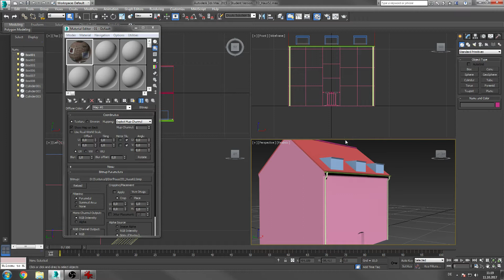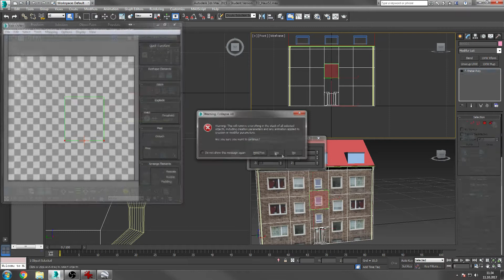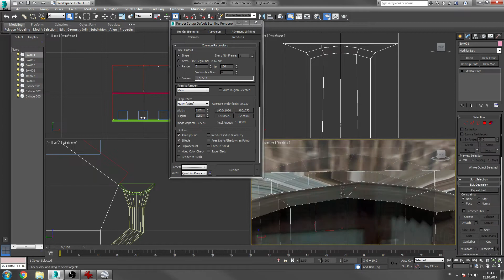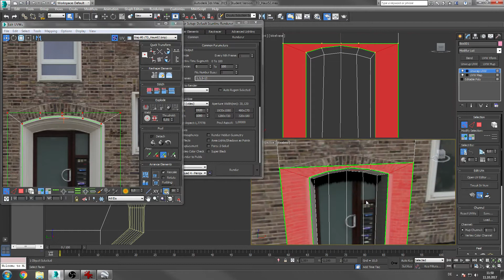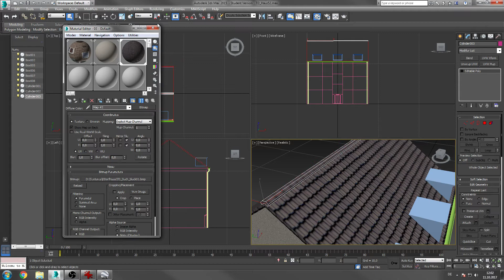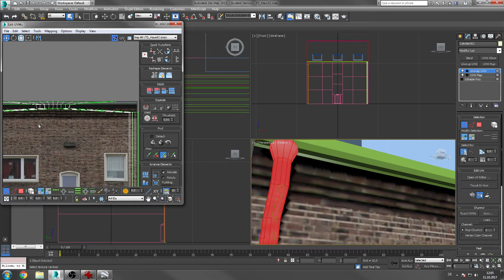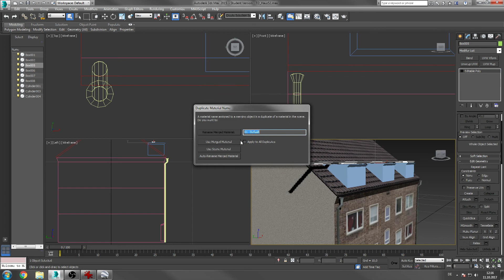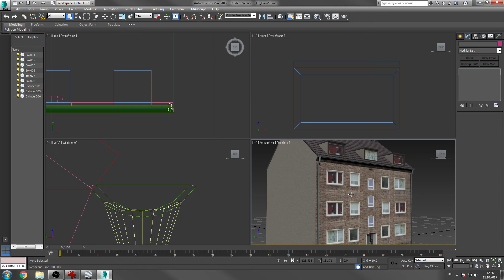[ENG] Applying a TEXTURE - LOTUS Houses Tutorial #4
If you want to create a map for LOTUS, you can build houses or other 3d-models located on your map. In this episode I apply a texture on the mesh we created in the last episode.